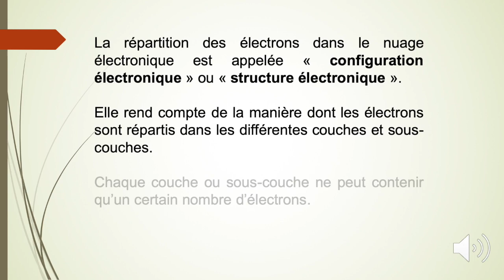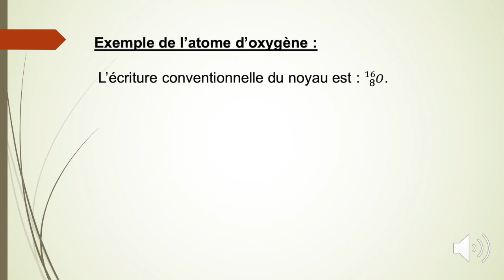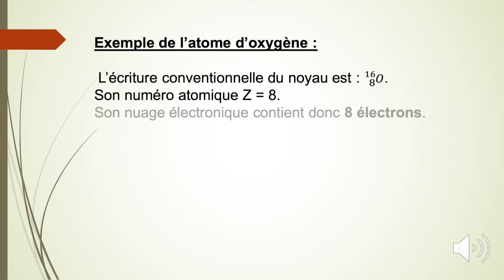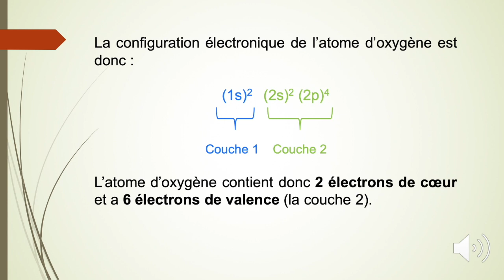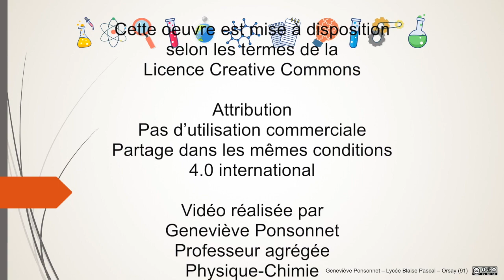2nde - Le cortège électronique - 2 - Configuration électronique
Le cortège électronique - Configuration électronique
Remplissage des couches
Exemple de l'atome d'oxygène